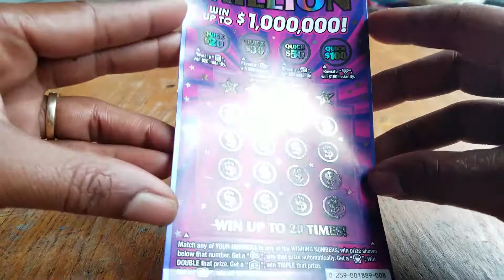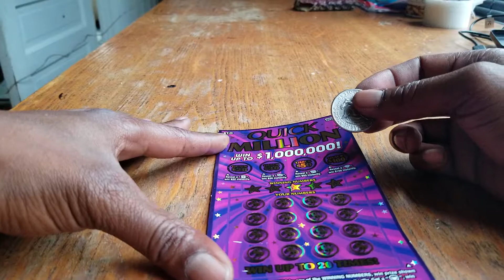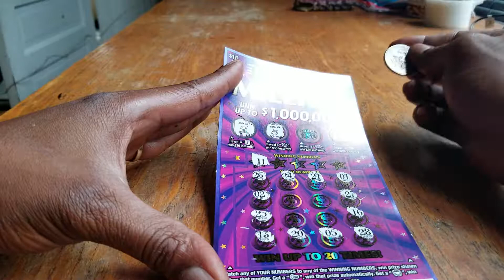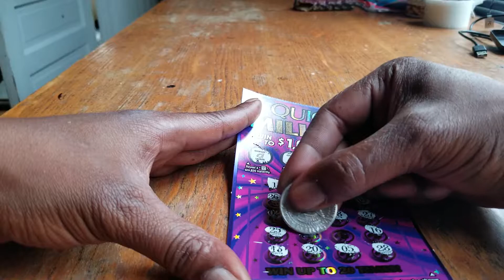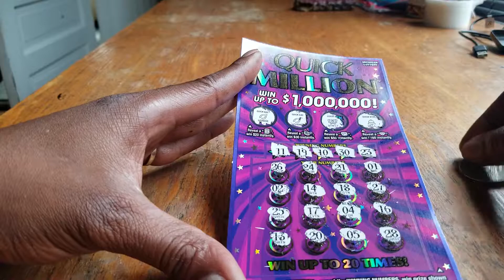Michigan Lottery buying back to back tickets to beat the odds